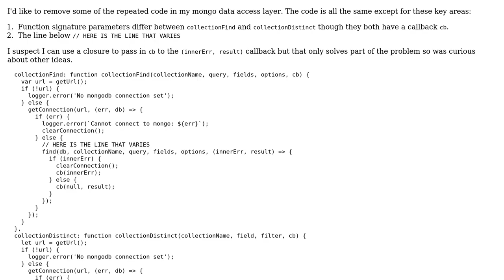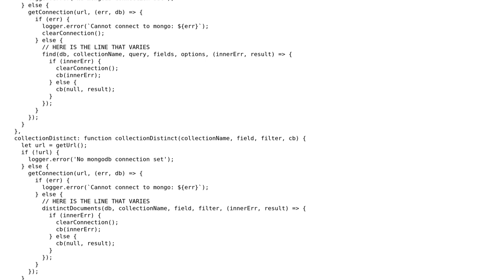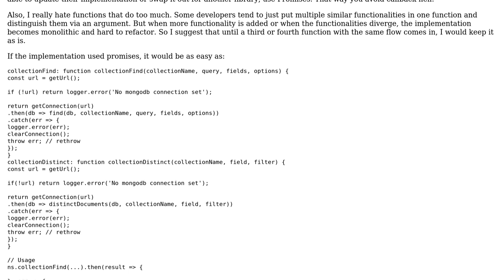Code Review: Two similar MongoDB-querying functions to find distinct and non-distinct documents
With thanks & praise to God, and with thanks to the many people who have made this project possible! | Content (except music & images) licensed under CC BY-SA | Music | Images & others | With thanks to user ss2k user Joseph user 200_success and the Stack Exchange Network Trademarks are property of their respective owners. You are responsible for your own actions.